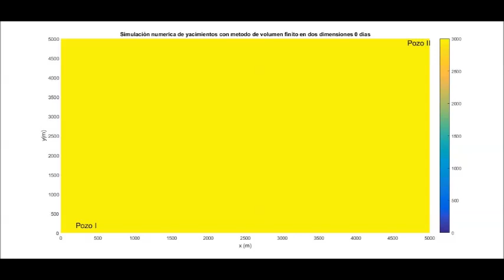Simulacion de yacimientos con volumen finito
La simulacion de 2 pozos fluyentes